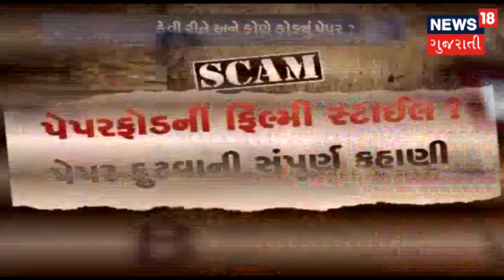પેપરફોડની ઘટનાને ફિલ્મી ઢબે અપાયો અંજામ | APNU GUJARAT | News18 Gujarati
પેપરલીકમાં અત્યાર સુધીનો સૌથી મોટો ખુલાસો,પેપરફોડની ઘટનાને ફિલ્મી ઢબે અપાયો અંજામ.પેપર ફોડવા કર્યું હતું ફુલપ્રુફ પ્લાનિંગ.